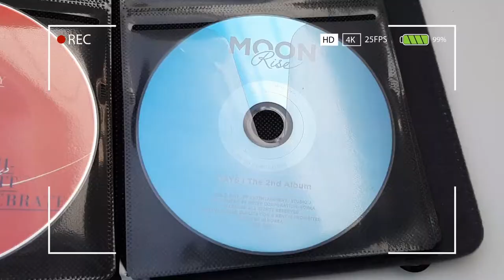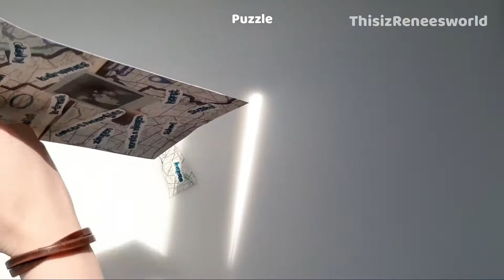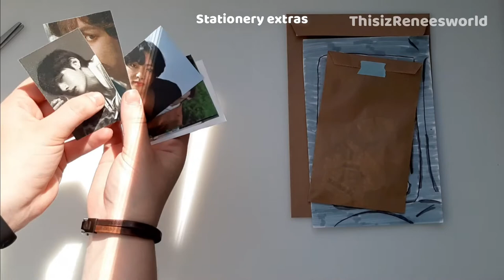Penpal with me #2 | K-pop Roadtrip theme | ThisizReneesworld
✧ My friend Danny's (Dancing Dann) Youtube channel: ✧

HEMA paper
HEMA envelope
STAEDTLER brush pens
Pilot G-2 07 gelpen in black
Posca Pen in white
Pritt tape dispenser
Hema stickers

Patience - Dyalla
The Good Days - Dyalla
Puppy Love - Bad Snacks
Summer in the Neighborhood - Bad Snacks